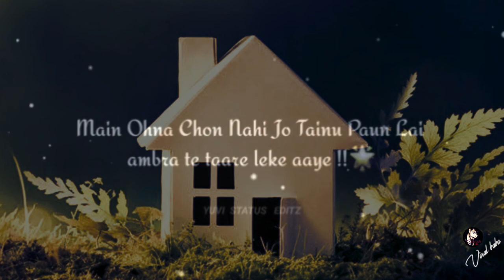Mehal da wada nhi karda mai status Milind gaba status || Viral baba